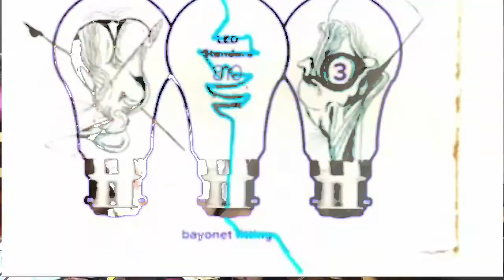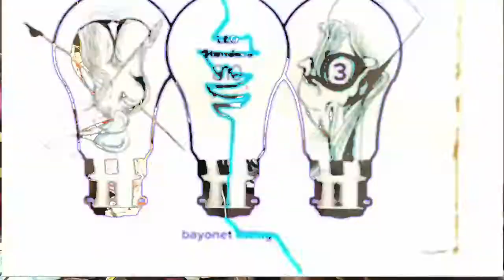Tusk Virtual 2020 - Territorial Gobbing